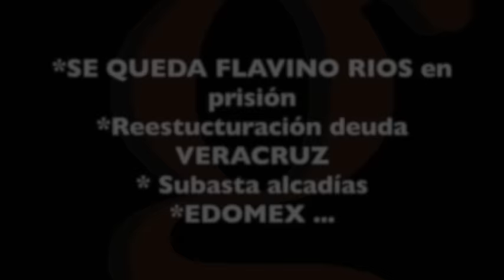SE QUEDA FLAVINO RIOS en prisión, Reestucturación deuda VERACRUZ, Subasta alcadías, EDOMEX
**NOTICIERO EN VIVO canal de youtube LUNES, MIÉRCOLES y VIERNES 11:15AM**

**CANAL YOUTUBE